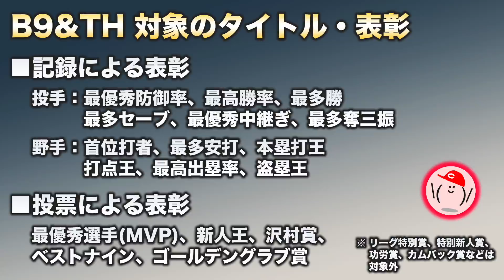【B9&TH選手予想パ編】2021ベストナイン&タイトルホルダー登場選手まとめ&予想、パ・リーグ編!!【プロスピA】かーぴCHANNEL #884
2021シリーズ2後半の目立は、ベストナイン&タイトルホルダーセレクション!! 登場選手が見えてきたのでまとめました!!

◆『Mildom(ミルダム)』公認配信者として活動中！
IDは " 10940279 " 、名前は " かーぴ " で検索！

◆ メンバーシップ制度『かーぴすと』稼働中！